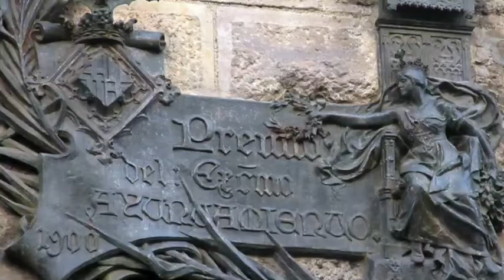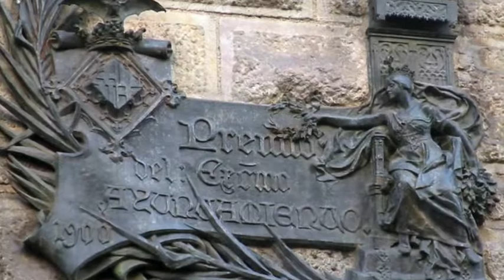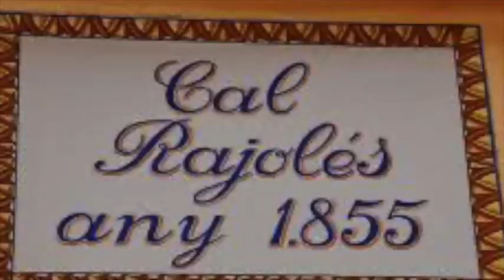Plaques commemoratives de l'Ajuntament de Bcn als edificis modernistes (1899-1930). Amb Rafa Burgos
Rafa Burgos ens parla sobre les plaques commemoratives amb les quals l'Ajuntament de Barcelona premiava els millors edificis de Barcelona entre 1899 i 1930.
Edificis d'Antoni Gaudí, Enric Sagnier i Lluís Domènech i Montaner conserven encara a les seves façanes aquetes curioses peces de bronze realitzades per Bonaventura Bassegoda i Andreu Aleu, amb la fosa del taller Masriera i Campins.